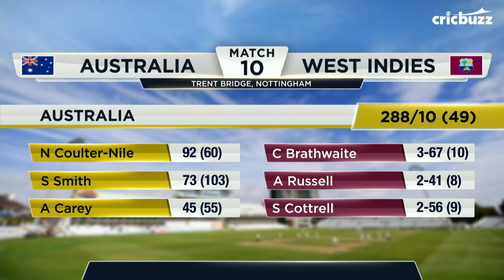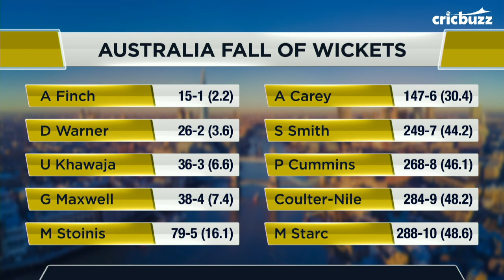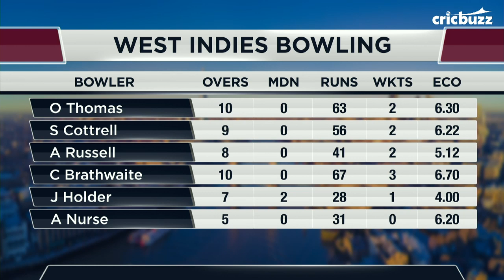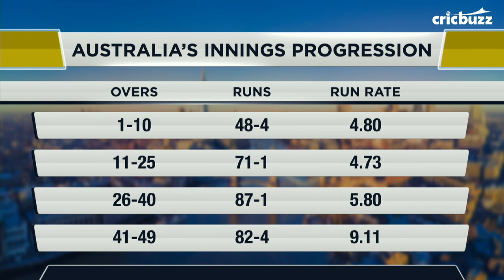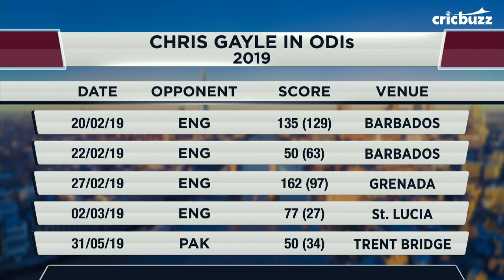Cricbuzz LIVE: Match 10, Australia v West Indies, Mid-innings show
Coulter-Nile’s spirited knock & Smith’s resilience help the Aussies post a formidable total on the board. Gautam Bhimani, Zaheer Khan and Joy Bhattacharjya discuss their revival on My11Circle presents CricbuzzLIVE.